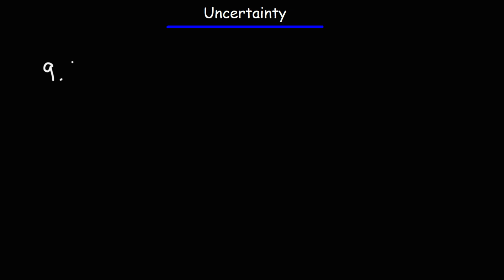Uncertainty - Addition and Subtraction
This math video tutorial explains how to add and subtract numbers with uncertainty.